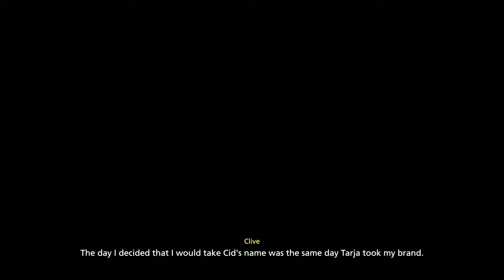FF XVI [Final Fantasy Mode] NG+ Walkthrough Part 106 Dalimil